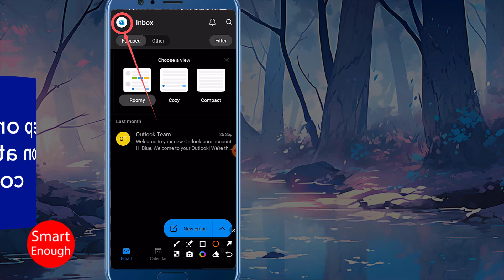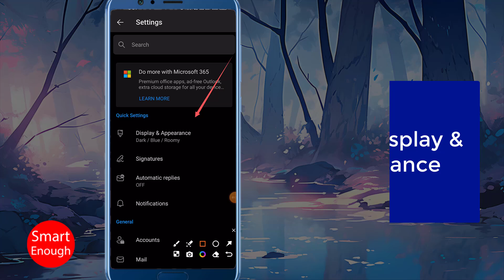How to Disable Dark Mode in Outlook App Mobile?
How to enable light mode in Outlook app for android phone? How to turn on white mode or white theme for Microsoft Outlook app?

How to turn off dark theme in Microsoft Outlook Email app android phone? How to disable Dark Mode in Outlook App for Android Mobile? How to use Outlook android mobile app in dark mode?

Is dark mode available in Outlook android app? How do I turn off Dark Mode on the Outlook app? How do I change the theme in the Outlook app on android phone? How do I disable Dark Mode on Outlook for Android?

How to Turn Dark Mode On or Off in Microsoft Outlook? How to Turn Dark Mode On or Off in Microsoft Outlook App?